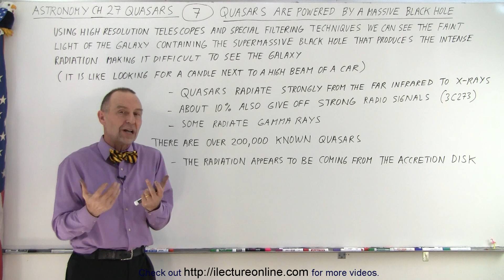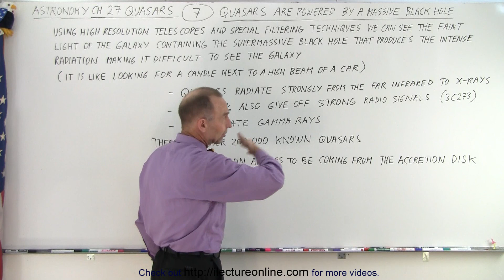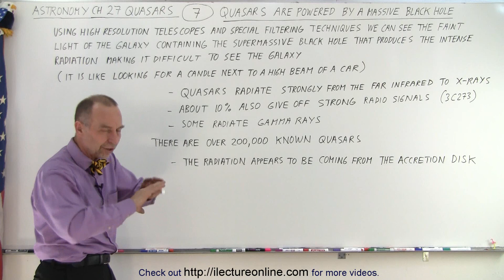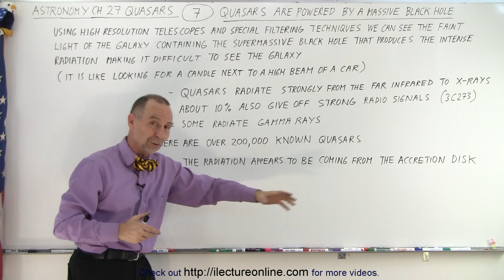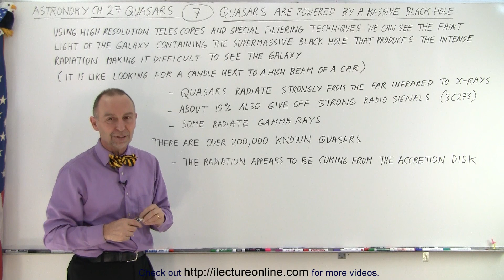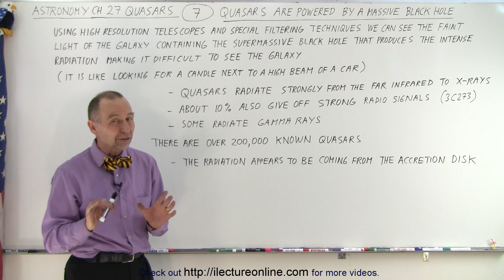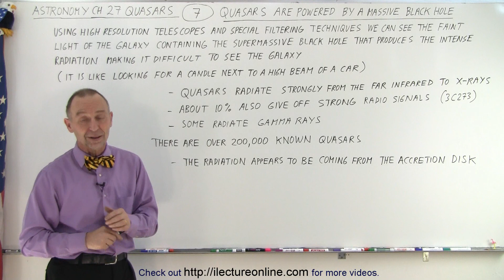Astronomy - Ch. 27: Quasars (7 of 14) Quasars Are Powered by Massive Black Holes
We will learn that quasars are powered by massive black holes. Using high resolution telescopes and special filtering techniques we can see the faint light of the galaxy containing the super massive black hole that produces the intense radiation making it difficult to see the galaxy.